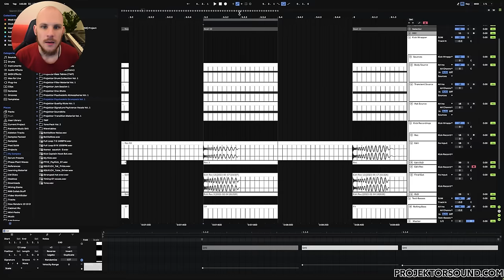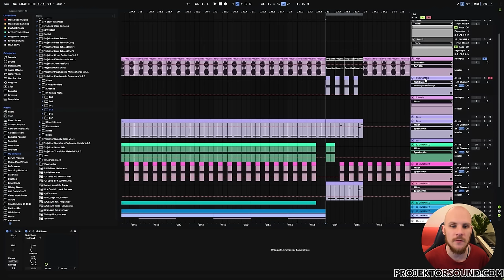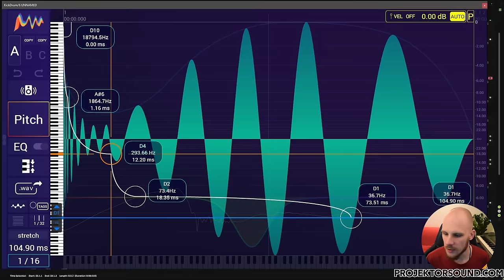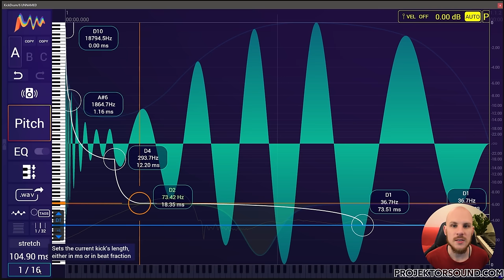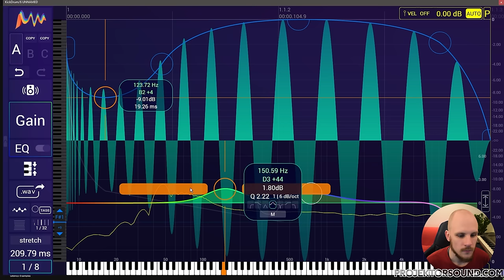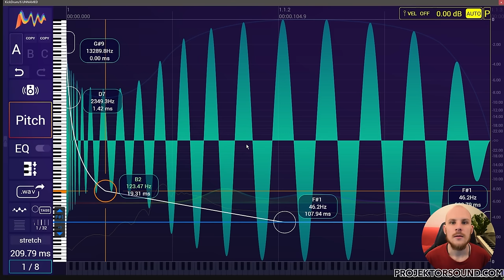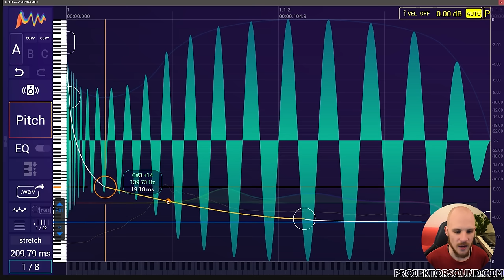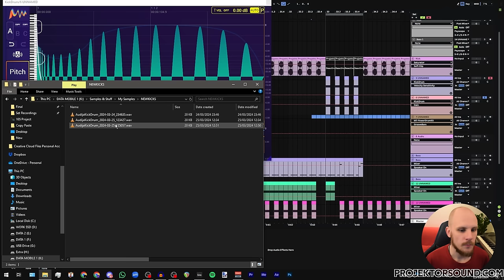Audija Kickdrum is the Kick2 Killer!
Thanks to my Patreons:
Aci Dyme
Ken Stolting
Christian Schimpl
Bo
Kajjan
Eugenio Jedi Martinez
Kay Göttelmann
Wilco Jansen
Tobias Schiermeier
Leon Kovacic
Danilo Sousa Pelegrino
an A G P
Noah Siekmann
Bren ( DJLirnl)
Fla usn
Jeffrey Cincoski
Basilsik
Denny Vox Devox
Christian Scharmach
Malx
Brook Quinn
Jayden
Kolinzki Emm
BatMen
Lucas Urbanek
Brandon Hughes
Bob Meijwaard
Yannis Portmann
Alex Sch Midt
Jess Carels
Lauren Lever
Dino Ciancamerla
Pliegler
dpwishy420
Nicko
Itay Raphael Oron
Aron

Timestamps:
0:00 Intro
0:51 How I used to do it
3:57 Audija KickDrum
4:40 Why use this over Kick2
7:16 Making a kick in this plugin
14:32 Toughts & where to get it
16:00 How this plugin could be improved
19:57 Outro

In this video I want to present you with a new kick plugin. This one was reccomended to me by  @mrspeaker-ch  in our recent interview and after having explored it for a bit, I must say I'm very happy with it. I'll first go over how I used to make kick drums, Then I'll explain some of the main features of the plugin & make a kick from scratch. Finally I'll give my opinion on how the plugin could be improved.

Projektor is an alias I started around august 2019. Under this alias I started posting psytrance music with a clear emphasis on theming and a more progressive or mainstream style than other producers. The goal of the Projektor alias is to release memorable music which works well on the dancefloor. Around january 2020 I started posting tutorials and other helpful videos on youtube again under the Projektor alias. Together with these videos I started selling several products which can be used to improve your productions. I have always believed music production knowledge should be shared and that is now one of my main goals with the Projektor alias. Currently Projektor is the only alias under which I release music, videos or products but this might change in the future!

This Plugin is the Kick2 Killer!